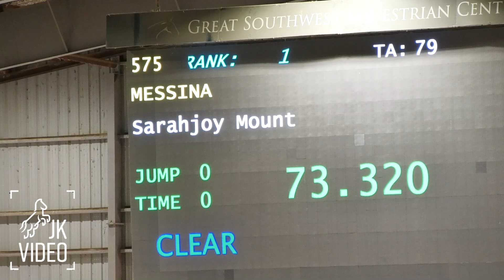Mary 1.20m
1.20m Jumpers

2014 KWPN mare